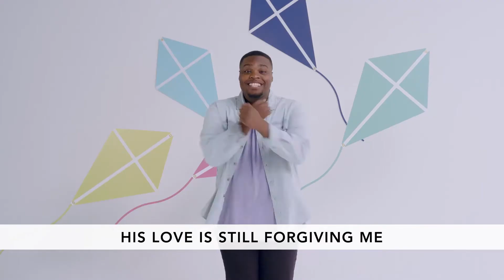WestGate Church | Preschool Service | Feb 20-21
Video Credit: Orange Curriculum